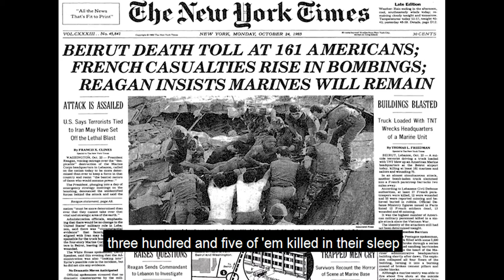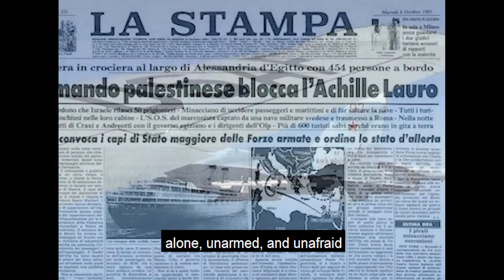Burning Wind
"When I first joined ​Freedom Sings USA and began telling my story to the group, they welcomed me in like a long-lost brother and helped me to heal my mind. Memories and emotions I'd buried deep thirty years ago began to pour out, inspiring the words and music in this song, a story about the silent warriors of Air Force airborne intelligence operations."  Rick Gehrke